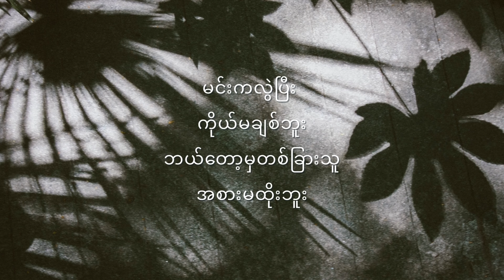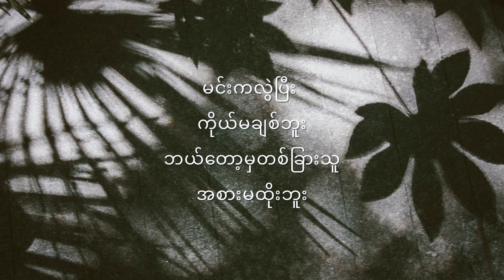မီမီဝင်းဖေ - မင်းကလွဲရင် Lyrics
Mie Mie Win Pe - Min Ka Lwal Yin Lyrics